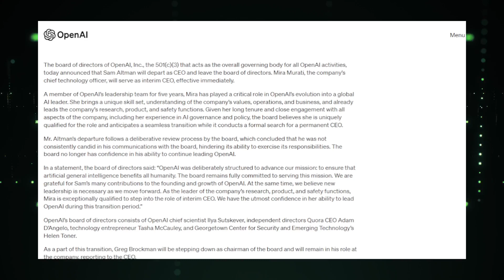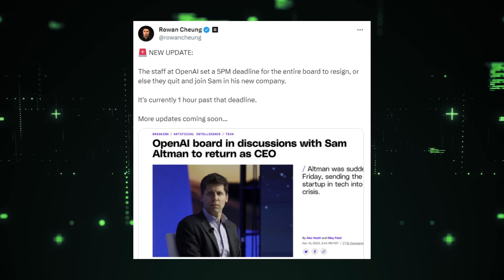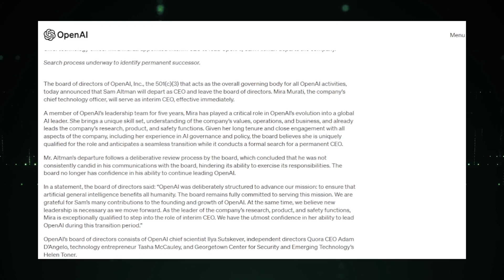Inside the Storm: Sam Altman's Firing and OpenAI's Leadership Turmoil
"In this detailed analysis, we dive into the dramatic events at OpenAI. Witness the unfolding story of Sam Altman's abrupt firing and the subsequent shockwaves through the AI community. From boardroom decisions to staff ultimatums, discover the inside story of this major leadership shakeup. Join us in exploring the implications for OpenAI and the future of AI technology.